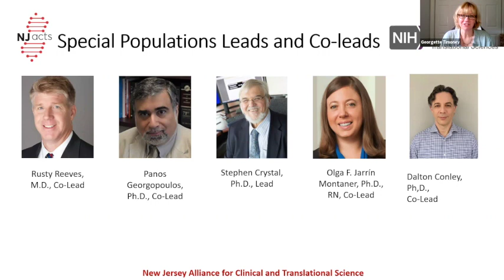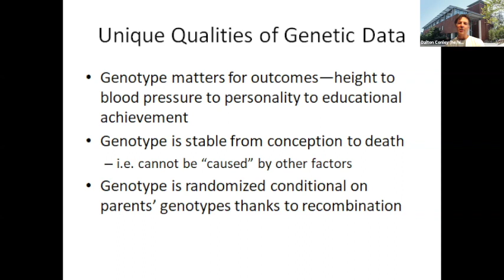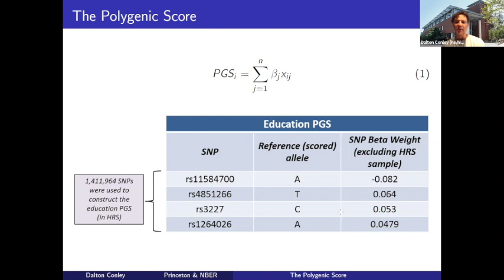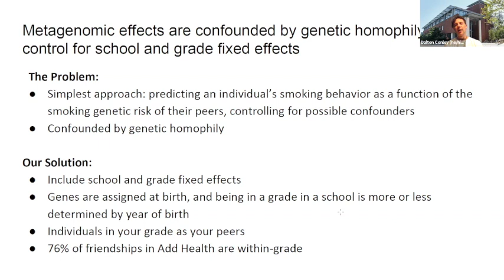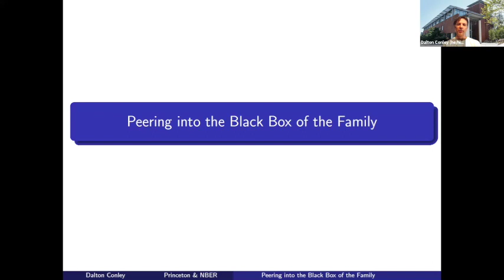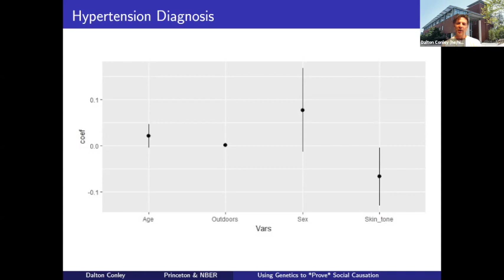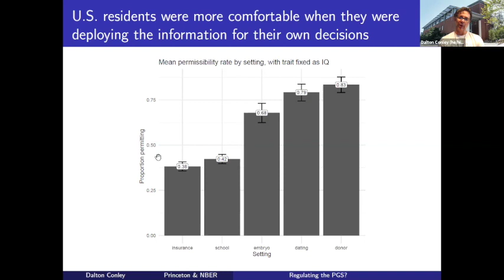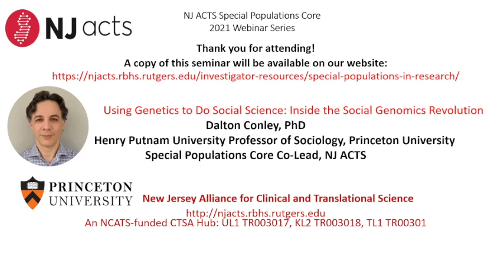Using Genetics to Do Social Science: Inside the Social Genomics Revolution with Dr. Dalton Conley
Special Populations Core Seminar, September 21, 2021